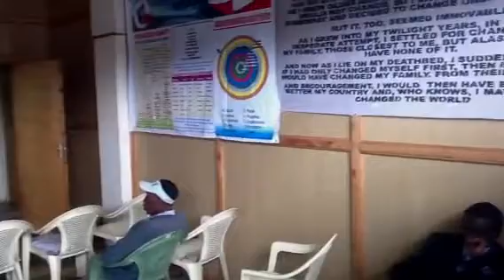Fnf capital International Presentation In Eldoret Branch Ke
Francis Ngala doing the presentation, fnf Capital International is an Online Personal Development & Internet Marketing Company fully Registered in Kenya as an online Information Service Company.We are training & Educating end user of Technology , The Kenya Youth and East Africa youth as the wider Market Place. join us as a student or as a partner .